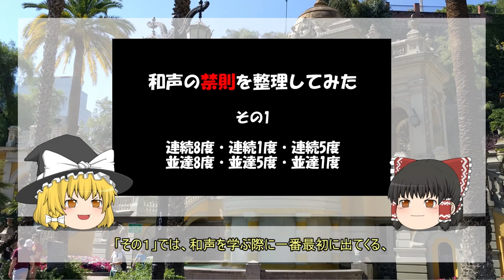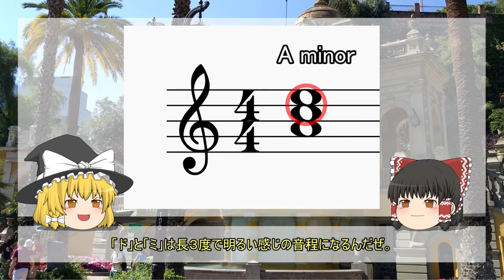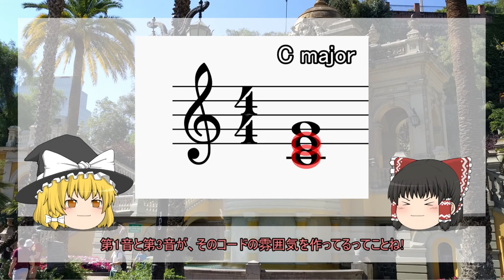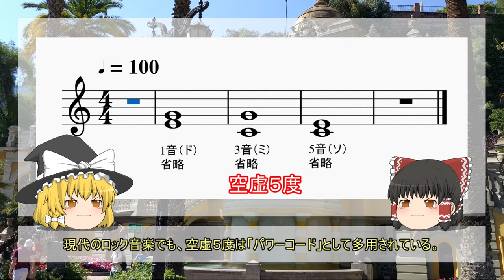和声の禁則 その２ 構成音の省略 －和声の禁則はやぶってもいい!?－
この動画では、音楽を作曲する際に参考になる音楽理論について解説します。
今回は、和声学の禁則「その２」として、“構成音の省略”について解説します。
それに加えてこの動画では、クラシック音楽の歴史や古代の教会音楽、ロック音楽について軽く触れたうえで、「禁則はやぶってもいい」ということについても解説します。
なぜ禁則をやぶってもいいのか？
この動画を観れば、その答えが分かるはずです!
（ロケ地：チリ／サンティアゴ・サンタ ルシアの丘）